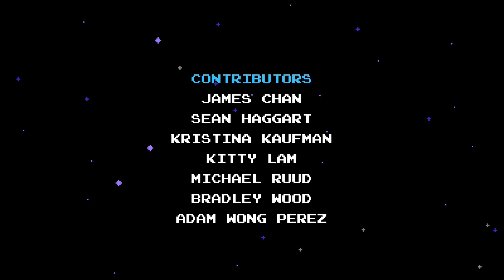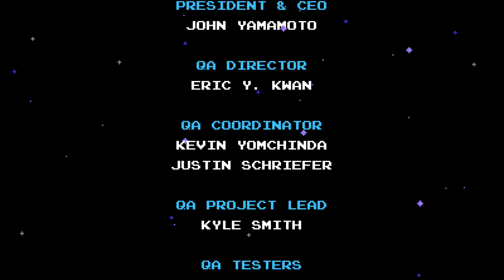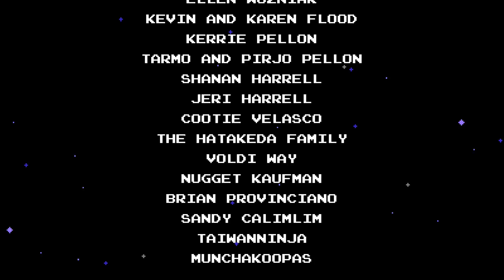Destroy the Enchantress! | Shovel Knight | Part 11